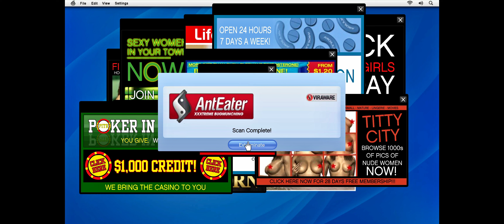GTA V First Person PlayThrough on UltraWide Screen 21:9 Part - 2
This is a PlayThrough of GTA 5 Story in first person mode on UltraWide screen 21:9 aspect ratio. Sit back, relax and enjoy the gameplay.

Gaming PC:
MB ~ MSI MEG X570
RAM ~ 64gb
Monitor ~ LG 45" OLed 800R Curve